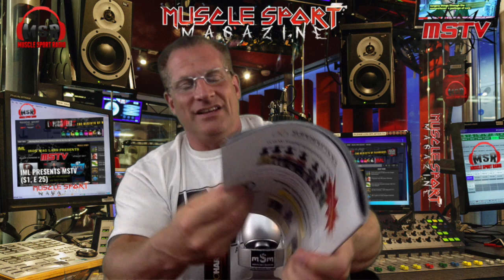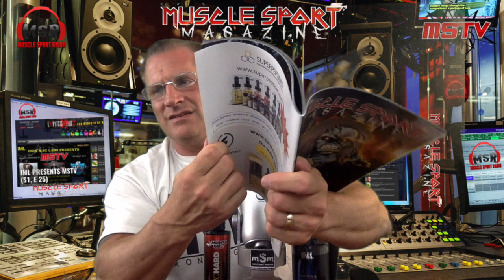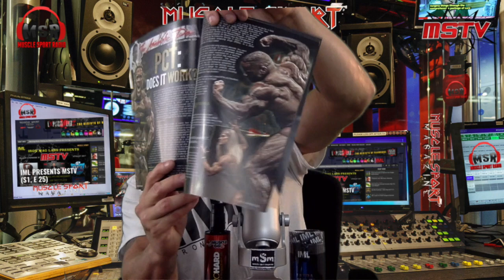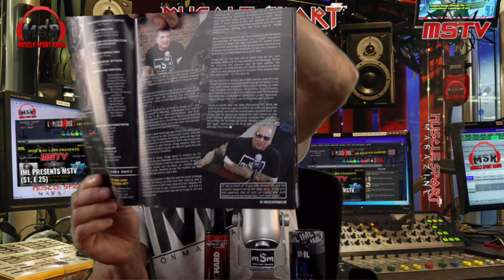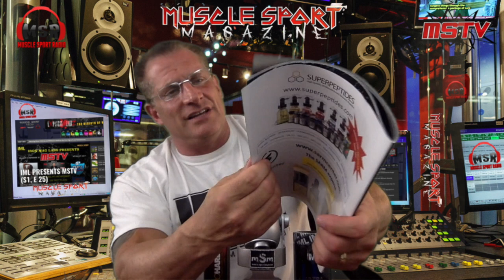Jason Genova Comments About Rich Piana (MSR 8/21/17)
The Jason Genova situation with his comments about Rich Piana are discussed here. Genova is a MuscleSport Magazine columnist and we spoke to him shortly before going live on the air.

This is one episode of MuscleSport Radio that you will not want to miss. Be sure to join us every Monday from 3 to 4 PM EST on Instagram Live and Blog Talk Radio. Free downloads available on iTunes and all videos are archived on our MuscleSportTV YouTube channel and iTunes.Viewer/listener interaction with the live feed and IM, as well as phone calls into the studio.